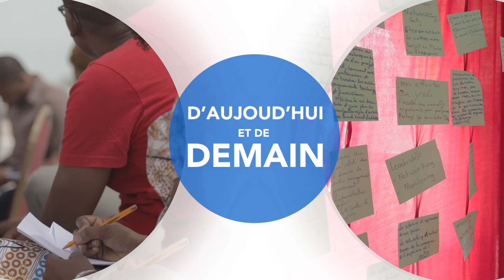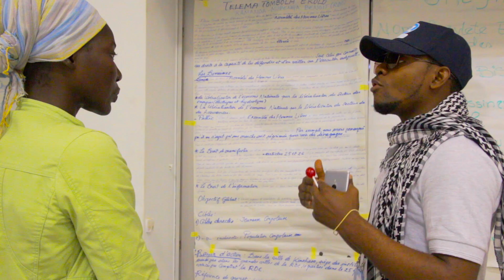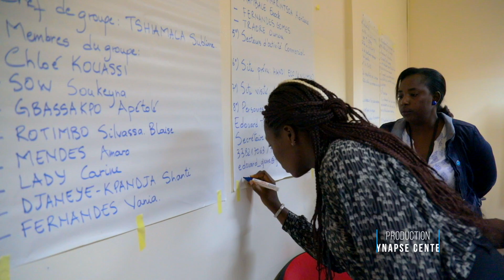Success Stories - Lynda Moksia - Tchad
Socio-anthropologue de formation, Linda est l’ainé d’une fratrie de six enfants.
Après son bac, notre jeune leader tchadienne poursuit ses études supérieures au Cameroun, où elle obtient une licence en socio-anthropologie à l'université de Buea, et un Master2 en Anthropologie du développement à l'université de Yaoundé. Cette expérience de ce pays, lui a permis d’ouvrir son esprit à d’autres cultures et langues.
Depuis Février 2016, après un stage dans le cadre de sa formation universitaire au Cameroun, Linda travaille comme stagiaire bénévole à Reach for change Tchad, une organisation indépendante à but non lucratif, qui a pour mission d'améliorer la vie des enfants, jeunes et femmes à travers l’entrepreneuriat social.
C’est dans le cadre de ses activités que Linda a réussi à inscrire un enfant de son quartier à l’école. Une action qui fait sa fierté, elle qui s’identifie à Mère Teresa et qui a toujours été mue par la cause d’améliorer la qualité de vie des populations défavorisées.
Linda est aussi secrétaire général ajointe d'une association chrétienne, qui évolue dans la santé communautaire par la sensibilisation et l’organisation de formations.
Son engagement se traduit également par un projet qu’elle nourrit et a dénommé « NON AU DECROCHAGE SCOLAIRE ». Son intention est en effet de promouvoir la scolarisation des enfants et, à long terme, ouvrir un centre de formation pour faciliter l’insertion professionnelle des jeunes.
Pour notre jeune leader qui rêve de voir la jeunesse de son pays instruite et épanouie à travers une éducation de qualité, le programme YALI a été pour elle un véritable tremplin :
« Le YALI était pour moi une opportunité d’interagir avec d’autres jeunes leaders africains venant de plusieurs pays d'Afrique. D’apprendre de leurs expériences et de bénéficier de leurs idées. Franchement, c'est grâce au YALI que j'ai pu rencontrer pour la première fois, des personnes venant des iles Seychelles, de la Guinée Bissau, de la Mauritanie, de Sao tomé et Principe, du Cap-Vert. Interagir avec elles était une expérience unique. Cela m'a permis de croire à l'unité de l'Afrique.
Le programme m'a aussi permis de renforcer ma pensée critique, de booster mon esprit d'entreprise et d’être beaucoup moins timide.
Sur le plan professionnel le YALI a impacté ma vision et m’a permis de voir les choses différemment.  Je fais de mon mieux pour partager cette expérience avec des jeunes autours de moi, pour qu’ensemble nous travaillions pour un avenir meilleur. »